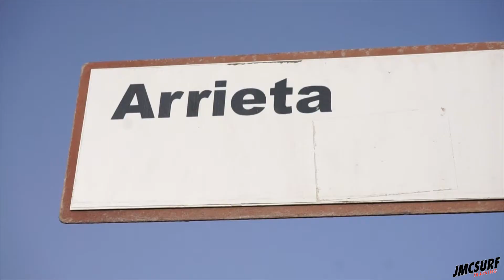Liam Dunkerbeck con JMC Surftraining, Noviembre 2017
Liam Dunkerbeck, durante el segundo fin de semana de noviembre en Lanzarote, en el campeonato del circuito canario, en la playa de la Garita. Liam quiso contar con nosotros para no solo pasar el finde compitiendo. También quiso la opción de entrenar junto a Jose Maria Cabrera. Es la segunda vez que coinciden. Ya lo habíamos visto surfear en Maldivas, y ya sabíamos un poco el camino a seguir para ayudarlo a mejorar. Liam entrena con Pablo Solar, y esta haciendo una muy buena labor, un buen seguimiento enfocado en el surf de competición. Nosotros por otro lado buscamos una mejora mas basada en aspectos como la velocidad y la potencia. Puede ser la combinación perfecta para que Liam poco a poco vaya puliéndose, ya que a penas tiene 13 años.
Lo mas importante sin duda, es que estudie y que disfrute de lo que hace. O por lo menos ese es nuestro consejo.

Gracias familia por confiar en nosotros.